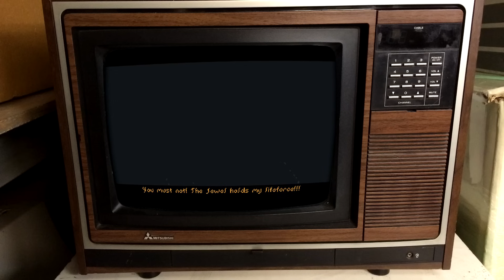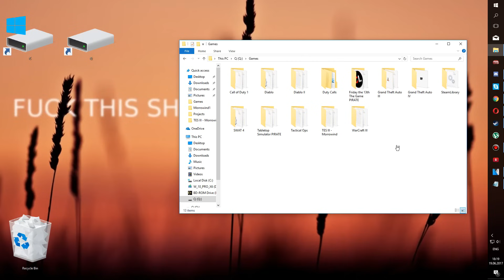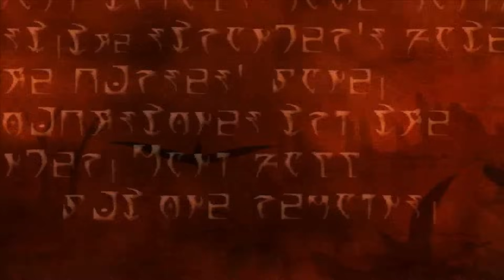о чем был TES 3: Morrowind?